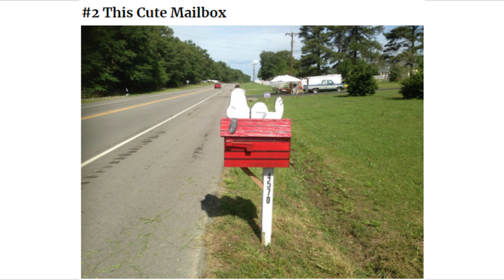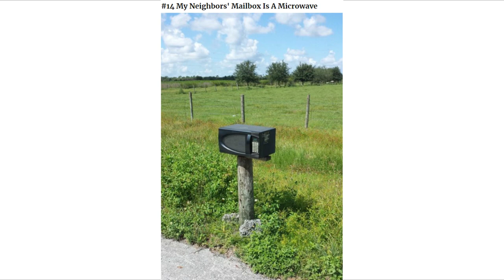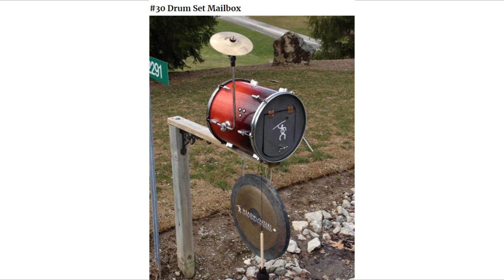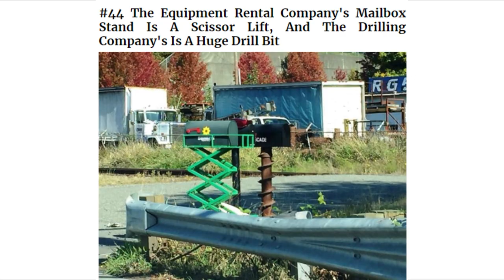40+ Times People Took Their Mailboxes To The Next Level | The Strangest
There are many ways to make your house stand out from the rest in your street, from creative lighting to fancy fences, hedging and gardens. But probably the simplest and coolest way is the pimp out your mailbox!

There are myriad ways you can get creative with the humble mailbox. From Star Wars themed to abstract art and seasonal celebrations, the possibilities are endless! Why not give your postman a bit of color and life on his repetitive rounds? And put a bit of your own personality out on the street too!

Source: Boredpanda.com